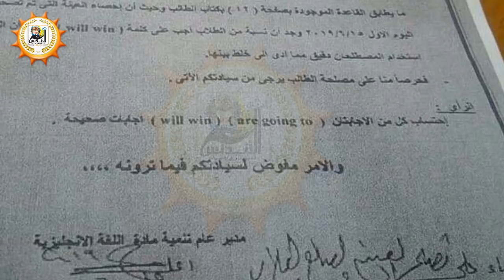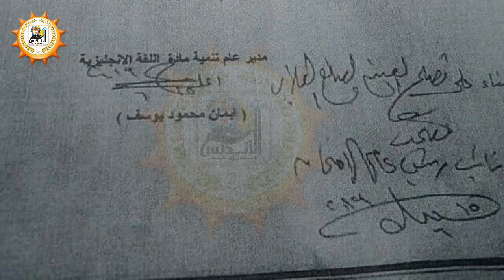عاجل تعديل هام في نموذج اجابة امتحان اللغه الانجليزيه للثانوية العامة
URGENT: Important amendment in the English language exam form of the high school
امتحان اللغة الانجليزية باجابته للثانوية العامة
الورق علي صفحتنا على الفيس اجيال الاندلس ❤👇
English language exam in public secondary school

عاجل مراجعة ليلة الامتحان للصف الثالث الثانوي | اللغه الانجليزيه
Review the exam night for the third grade secondary English
النموذج في صفحتنا على الفيس اجيال الاندلس
مراجعة ليلة الامتحان في الاحصاء للثانوية عامة
Review the night of the exam in the general secondary school
امتحان اللغه العربيه للثانويه العامه ٢٠١٩
Arabic language exam for high school
الامتحان ورقيا علي صفحتنا على الفيس اجيال الاندلس